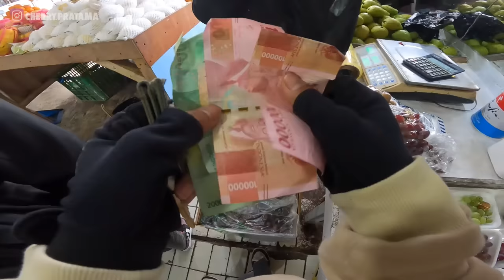BELI TAKJIL PAKE ZX25R DEWI MAKIN CANTIK AJA DUH‼️ MINTA DI PELUK MALAH BERUJUNG KEBERUNTUNGAN